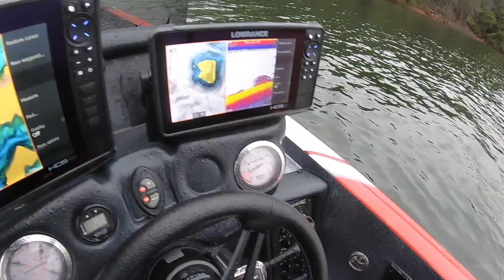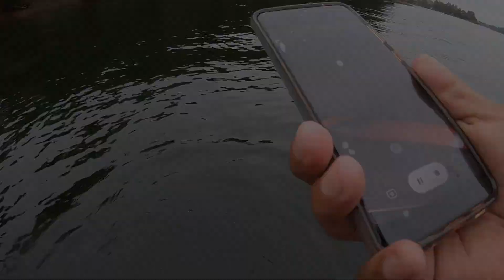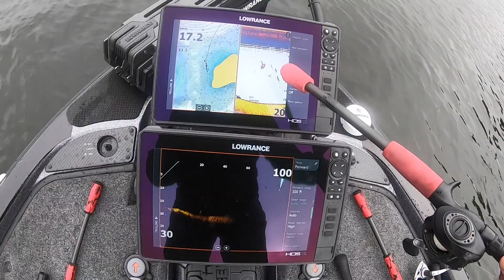Como práctica El Tio Milo antes de un torneó del BASS MASTERS OPENS